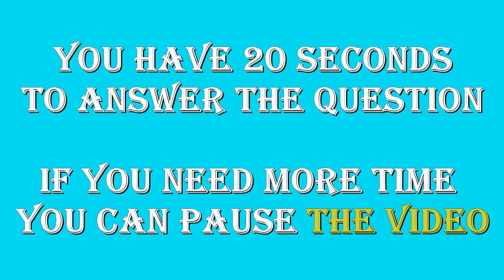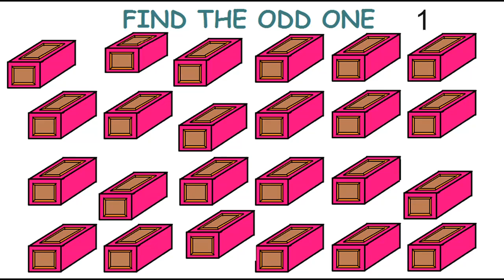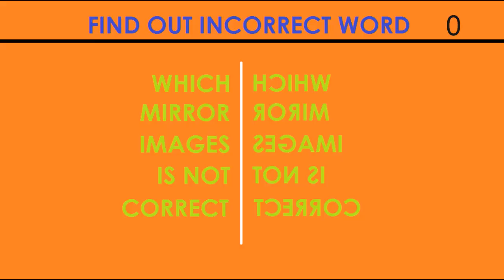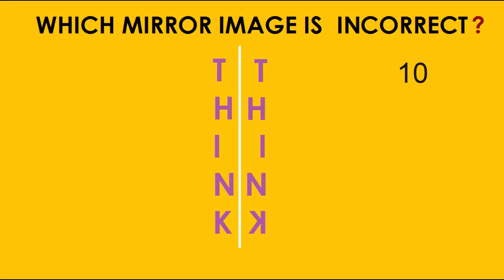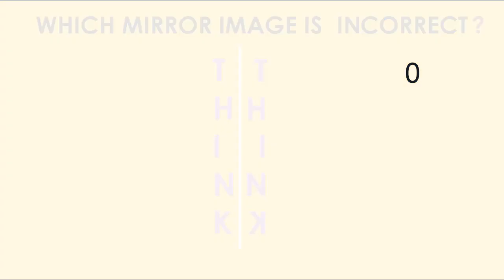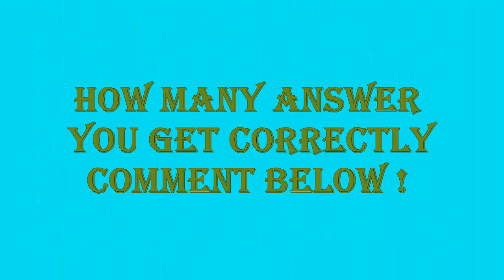spot the odd emoji out ! odd one out game ! riddles mine!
riddles mine! odd one out!spot the odd emoji one out!this is the new video on odd one out.each picture of emoji has one is different from the rest.spot the difference